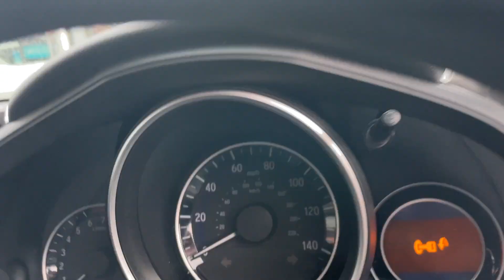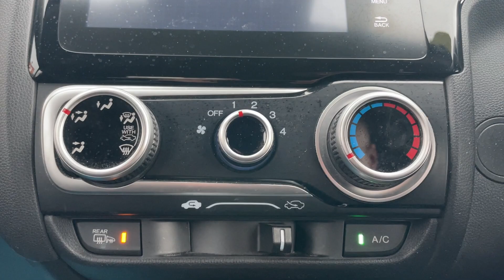Honda Jazz - Walkaround @ FLC